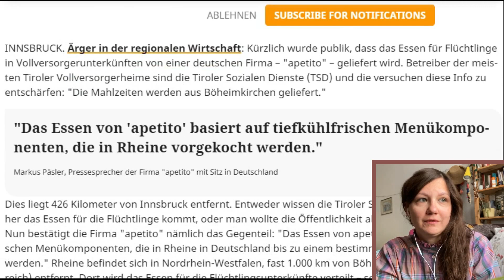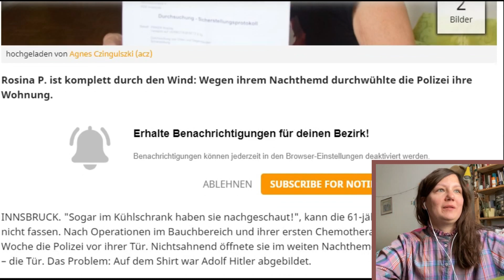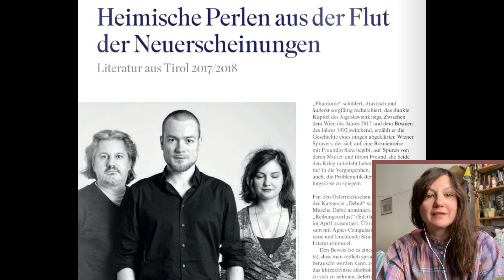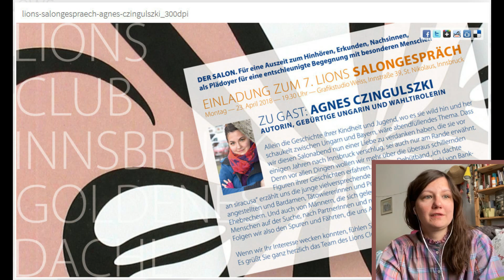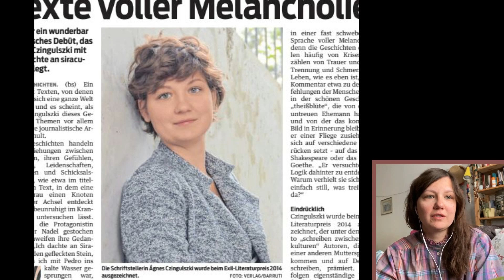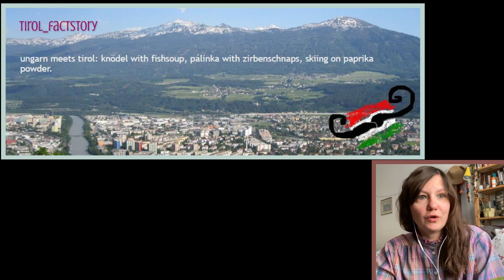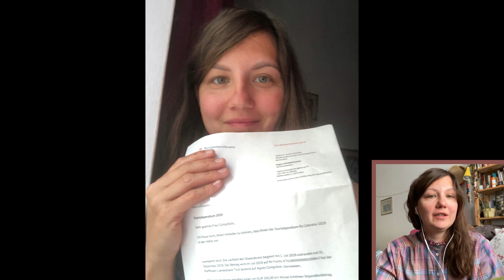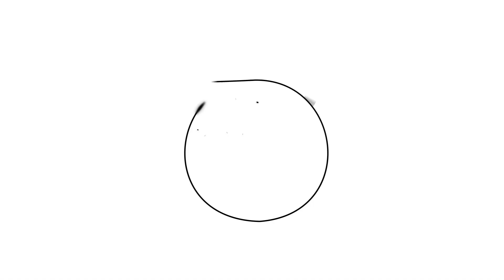Czingulszki Ágnes - Ich dachte an Siracusa könyv írója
Czingulszki Ágnes blogger, újságíró, Író volt a műsor vendége. Rengeteg tehetséges izgalmas magyar tevékenykedik Ausztriában, fognak még érkezni mások is a csatornára! Külföldön élő magyarokat mutatok be a saját szememen keresztül. Utazással kapcsolatos tartalmak is vannak a csatornán, nézzetek körbe bátran!

A könyv amazonon
Karantén interjúknak indult ez a sorozat itt Ausztriában: Otthon kellett maradnunk Bécsben is, így csak online tudtunk kommunikálni. Ha már karanténban kellett lennünk, próbáltam motiváló, különleges emberekkel beszélgetéseket csinálni! Ezt folytatom most is csak helyzetjelentő videókkal, mert érdekes magyarok, zenészek, civilek bőven Ausztriában, akiket szeretnék nektek bemutatni! De utazás témában is hozok folyamatosan érdekes interjúkat!

👀 Legyetek naprakészek! 👀
Peace!

Sok érdekes magyar tevékenykedik Ausztriában, Bécsben! Magyarok külföldön most a fő témám, de az utazást is szeretem, sok ilyen műsor fog még érkezni a Világjárókra!